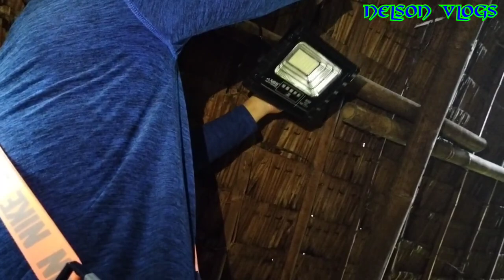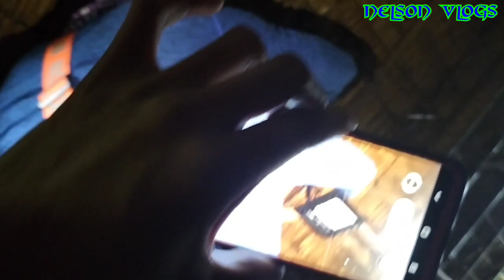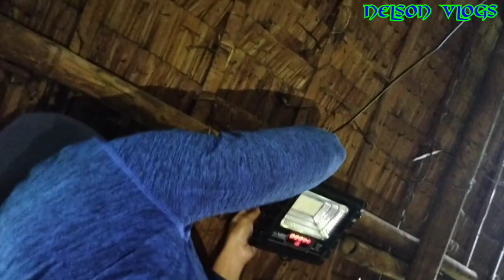KUYA JOEL | MAY LIWANAG NA ANG GABI NILA | VAL SANTOS MATUBANG